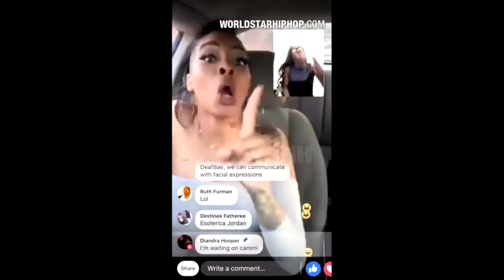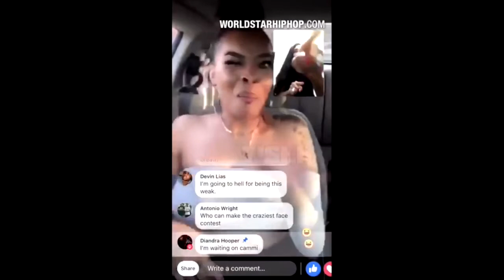No Nonsense Show Live 05/07/18